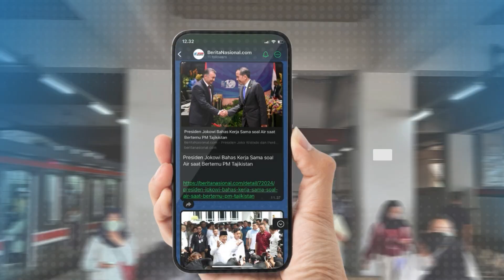Relawan KOPI Deklarasi Dukungan Untuk Pasangan Cagub Banten Andra Soni Dimyati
Kolaborasi Patriot Indonesia (KOPI) mulai melakukan deklarasi dukungan, untuk Calon Gubernur dan Calon Wakil Gubernur Banten, Andra Soni dan Dimyati Natakusumah. Relawan yang terdiri dari mantan aktivis lintas organisasi kepemudaan ini, melakukan deklarasi tersebut di Jalan Cikini Raya, Bintaro, Tangerang Selatan, pada Minggu 11 Agustus 2024. Ketua Umum Kolaborasi Patriot Indonesia (KOPI), Gigih Guntoro, mengatakan alasan organisasinya mendukung Andra Soni dan Dimyati Natakusumah untuk maju di Pilkada Banten 2024, lantaran keduanya diyakini dapat mewujudkan Provinsi Banten yang lebih maju. Selain itu, pasangan Gubernur Andra Soni dan Dimyati juga diharapkan dapat mengawal program-program pemerintahan Prabowo-Gibran, serta bisa mewujudkan SDM Banten yang lebih baik, cerdas, makmur dan sejahtera.